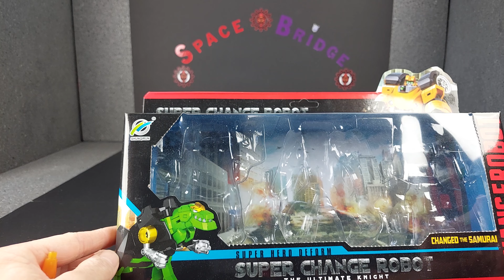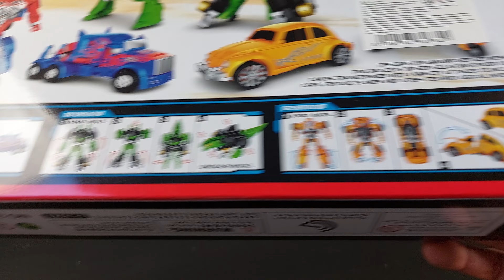Super Change Robot The Ultmate Knight Figura Bemutató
Sziasztok. Ilyen még nem volt és valószínű hogy többet nem is lesz, eben a videóban azt mutatom meg mit nem szabad megvenni. Várlak titeket Instagramon is   / spacebridge.  .